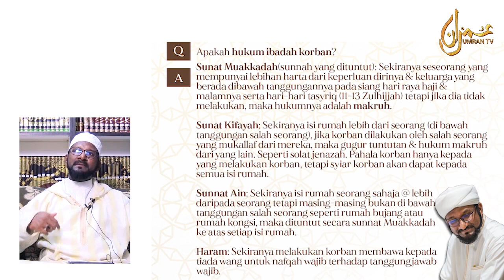Apakah Hukum Ibadah Korban ?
Hukum Ibadah Korban.

Soal Jawab Fiqh Korban Bersama Ustaz Bashir Mohamed Al-Azhari